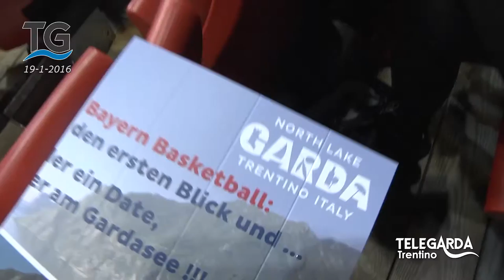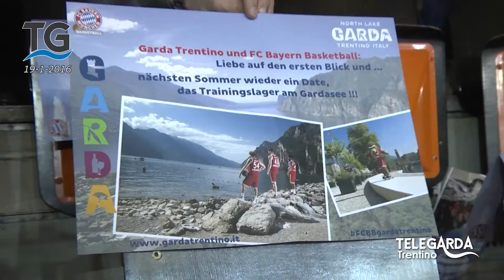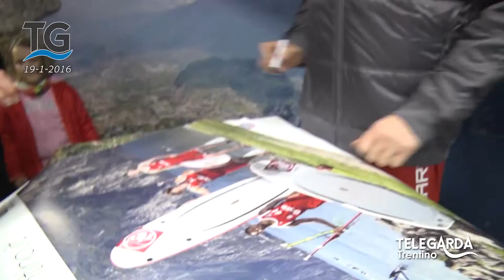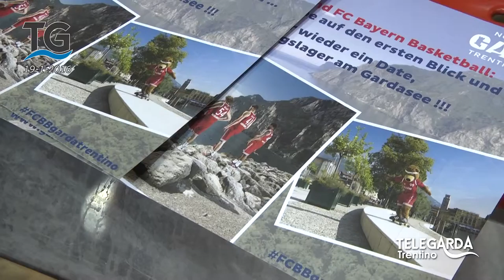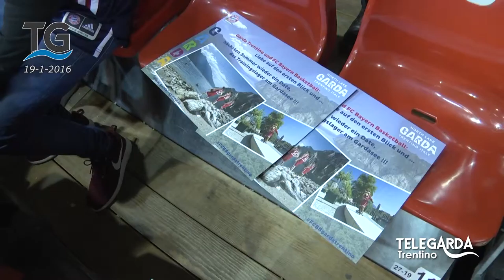La partita del Bayern Munchen con la promozione di Ingarda Trentino